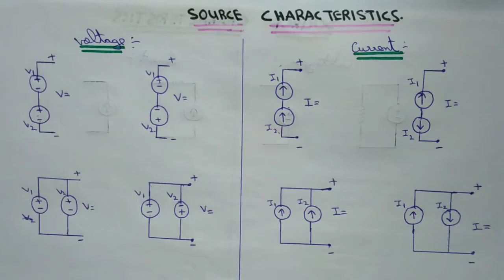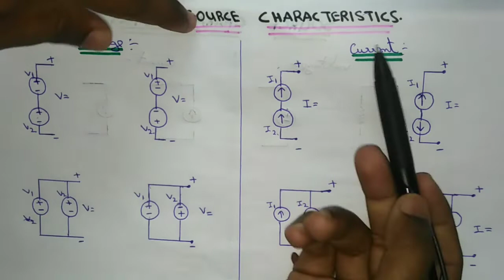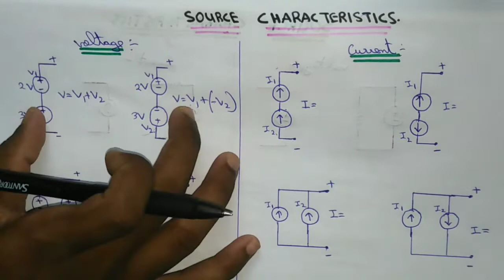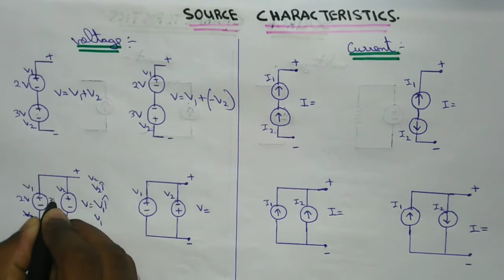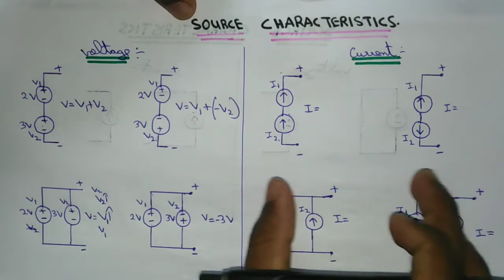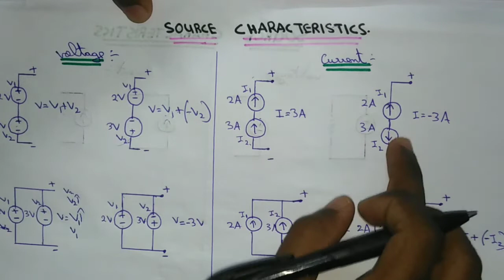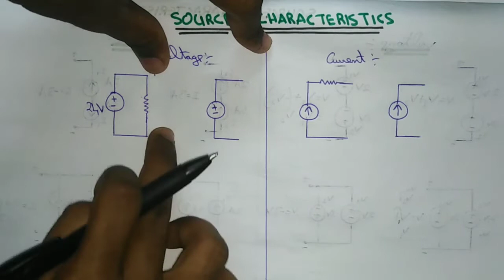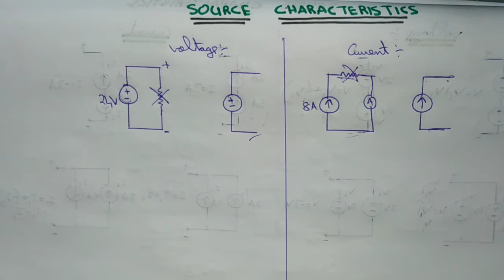#42 Circuit Theory | Source Characteristics in Circuit Theory தமிழ்.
Hi guys